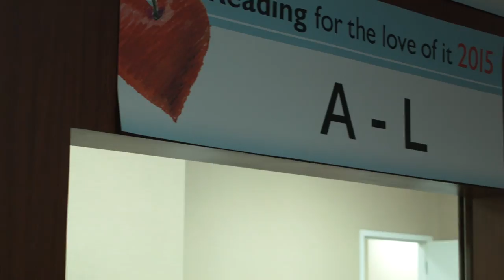2016 RFTLOI Conference! Music by Decktonic "This Love is Faux Real".